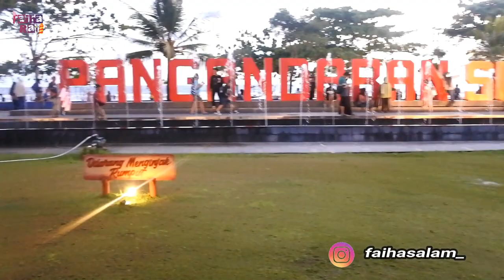NAIK ATV DI PANTAI PANGANDARAN | MOTOR-MOTORAN DI PANGANDARAN SUNSET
apa kabar semuanyaaa? di video kali ini aku mau ajak sobat untuk naik ATV di pantai Pangandaran,,
judul : NAIK ATV DI PANTAI PENGANDARAN MOTOR MOTORAN DI PANGANDARAN SUNSET